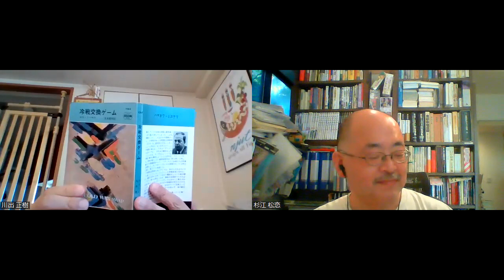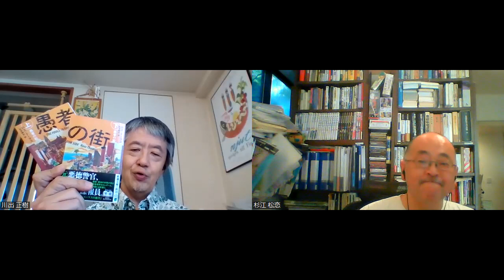「翻訳メ～ン！」2023年7月号・その３ 『愚者の街』ロス・トーマス／松本剛史訳＆『寝煙草の危険』マリアーナ・エンリケス／宮﨑真紀訳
翻訳ミステリーばっかり読んでいる翻訳マン１号こと川出正樹と同２号・杉江松恋が翻訳ミステリー大好きなあなたのために、お薦めの本をトークでご紹介します。とりあげているのは2023年5・6 月刊行分です。その他の番組もよろしく。その３でおしまい。

今回取り上げたのは以下の本です。

『愚者の街』ロス・トーマス／松本剛史訳（新潮文庫）
『寝煙草の危険』マリアーナ・エンリケス／宮﨑真紀訳（国書刊行会）